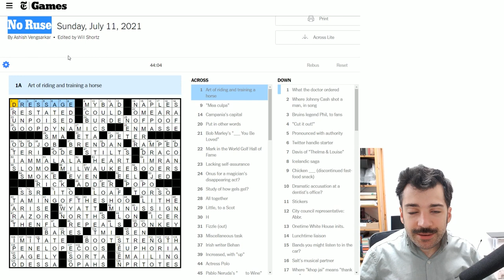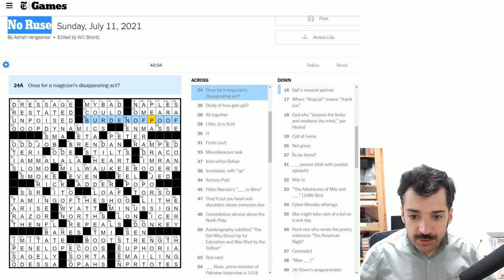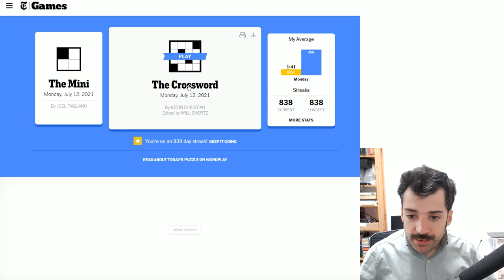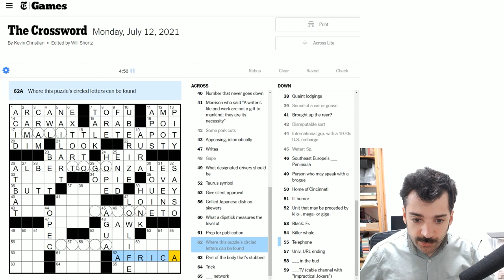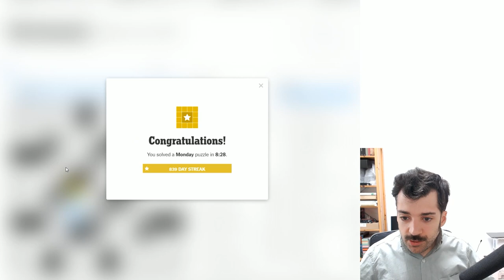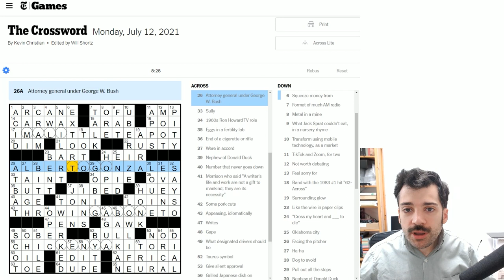Ease into Monday with a Crossword - 12 July 2021 New York Times Crossword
We're kicking off the week with a nice gentle Monday crossword, including a simple theme component. Enjoy!

This is the New York Times crossword puzzle for Monday, 12 July, 2021: